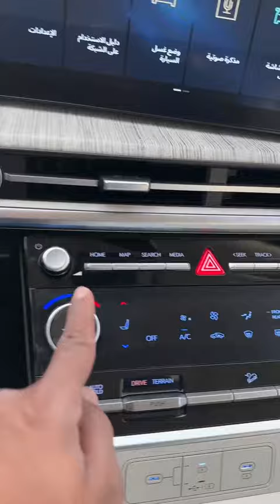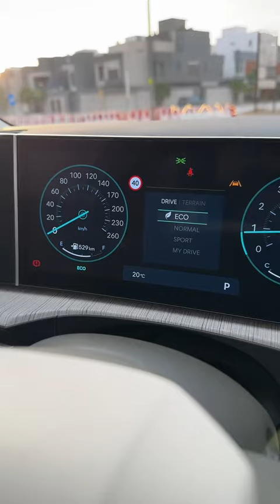هيونداي سنتافي 2024 بكل المواصفات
هيونداي سنتافي 2024 العائلية بالشكل الجديد